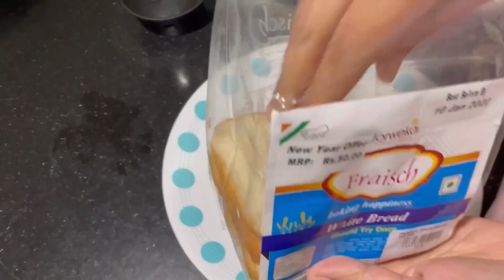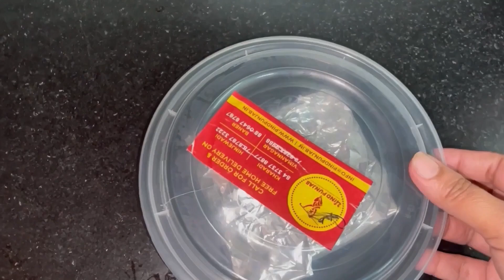||വീട്ടുജോലികൾ എളുപ്പമാക്കാൻ കുറച്ചു ടിപ്സ് ആയാലോ||7 Kitchen Tips||